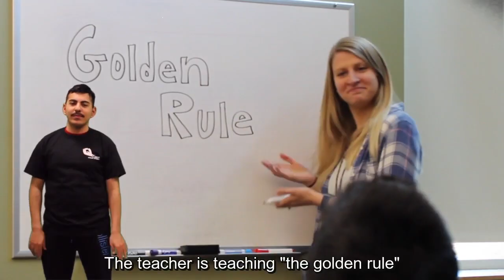DSD 'School Days' by Chuck Berry ASL Music Video